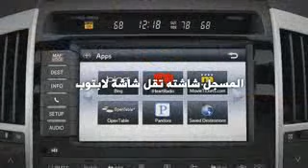《《《شيلة المفخره لاندكروزر و من اداء زاهي الرشيدي》》》